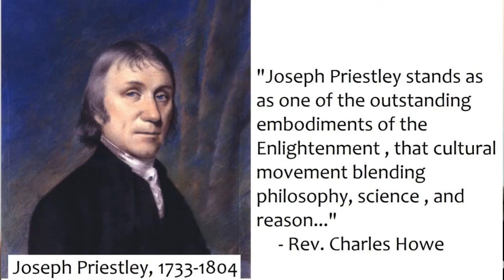Unitarian Universalist Minute #46